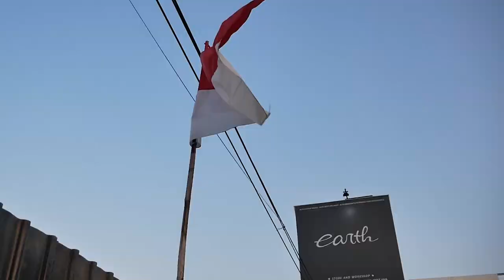MODIFIKASI WAJIB UNTUK BMW F30 BIAR FUN TO DRIVE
HELLO EARTH!
WELCOME BACK
DI VIDEO KALI INI KAMI MEMBAHAS PROJECT BMW F30 YANG KAMI MODIF SESUAI KEBUTUHAN UTAMA UNTUK DRIVING PLEASURE NYA, APA SAJA? YUK TONTON BARENG GUYS